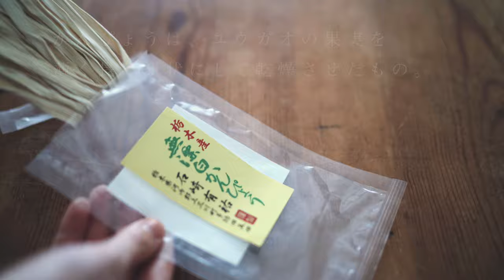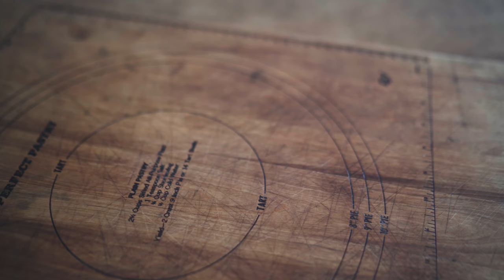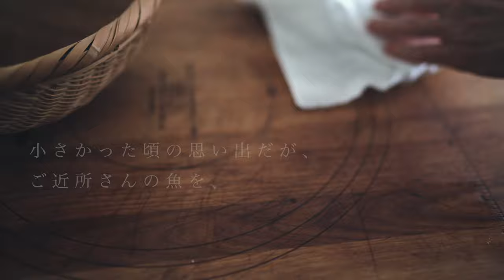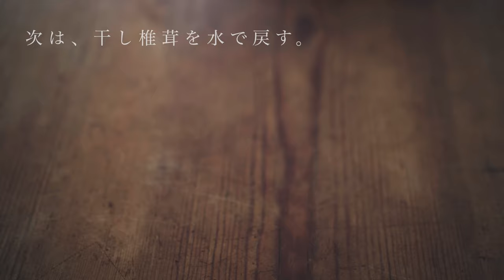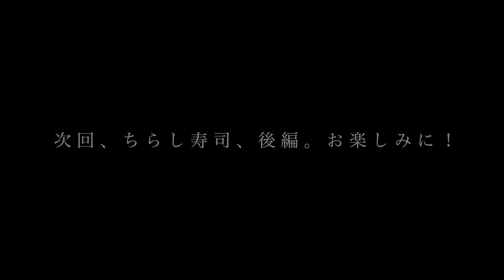Japanese Traditional Chirashi Sushi Recipe 1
Welcome to Itadakimasu Recipe, a Japanese cooking channel! Today, I'll show you how to make Chirashi Sushi. It's a Japan's traditional sushi using traditional and humble ingredients! You don't need expensive seafood to make this flavorful dish! In Part 1, I'll show you how to cook kanpyo (dried gourd strips) and shiitake mushrooms. Enjoy a taste of Japanese cuisine! Please share it if you make it!

[Timecode]
0:00 How to make Kanpyo
4:56 How to simmer Kanpyo
6:22 How to make dried Shitake mushrooms
7:37 How to simmer dried Shitake mushrooms

[Ingredients]
{Kanpyo}
30 g Kanpyo {Boil 30g, but use half for chirashizushi}
200 ml dashi soup (Japanese soup stock made from fish and kelp)
2 teaspoons of soy sauce
10 g brown sugar

{Dried Shitake mushrooms}
3 dried Shiitake mushrooms
200 ml dashi soup (dried Shiitake mushrooms stock + Japanese soup stock made from fish and kelp)
2 teaspoons of soy sauce
10 g brown sugar

[Music]
relax104
relax103
relax091